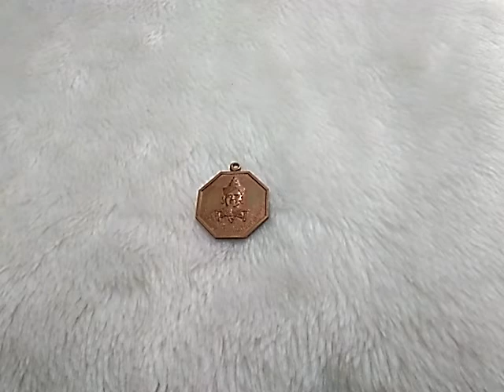เหรียญพระเมืองเกษเกล้า กษัตริย์ล้านนา วัดโลกโมฬี Xหมดค่ะX